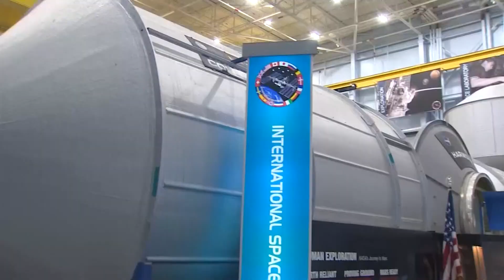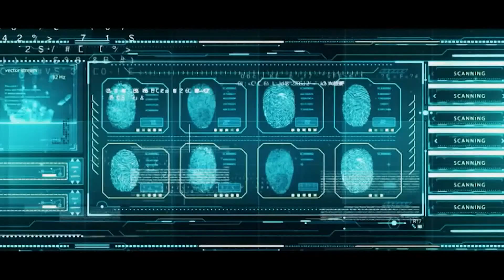University of Houston Air Force ROTC cadets launching careers with U.S. Space Force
ROTC Lt. Mitchell Montalvo and fellow cadet Christopher Williams are expected to begin basic training as Space Operations Officers later this year.